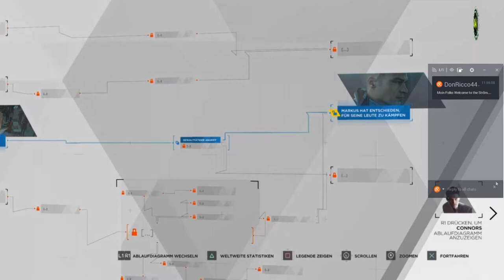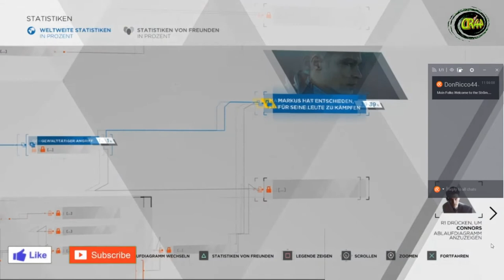Detroit Become Human #023 Markus Besucht Carl...🤖🤖